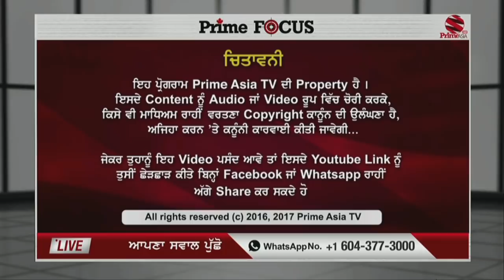Prime Focus ⚫ (191) || Reasons Of Increasing Divorce In Our Society - DR. Harshinder Kaur